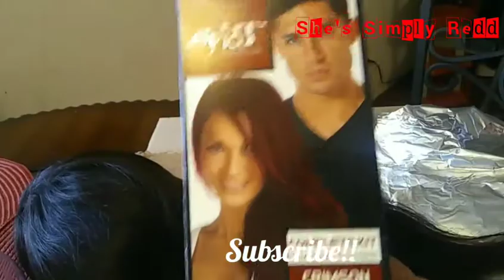Ebin New York Hair ft Splat Hair Dye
Hey Guy's welcome back! Hope you enjoy this video.

Hair Ebin New York

Price 39.99

Style Natural 100% Unprocessed Hair

Hair Dye Splat

Color Crimson Obsession

Price 9.99